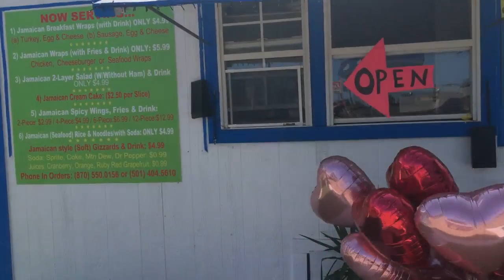The Sterlings [Cooking With The Sterlings] Season 2, Episode #13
Jamaican Rum Punch! (Plus it's less fating) So join the Sterling's queen as she easily teach you how to make a party favorite.

                           ( Jamaican Rum Punch Written Recipe)

1 Cup of Lime Juice

2 Cup of Strawberry syrup

3 Cup of Captain Morgan White Rum

4 Cup of Orange Juice.

Directions:

Measure 1 Cup of Lime Juice  then pour it in the glass bowl.

 Measure 2 Cup of Strawberry Syrup then pour it in the glass bowl on top of the lime juice.

Measure 3 Cup of Captain Morgan White Rum pour it in the glass bowl on top of the strawberry syrup.

Measure 4 Cup Orange Juice  pour it in the glass bowl on top of the White Rum, Then mix all four together, then serve with ice .